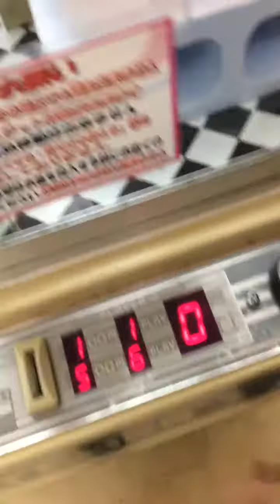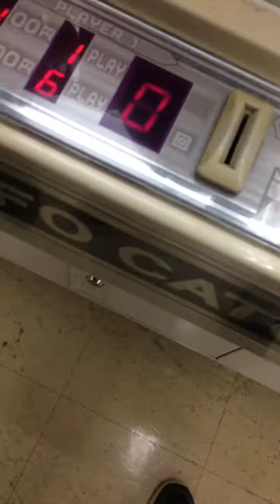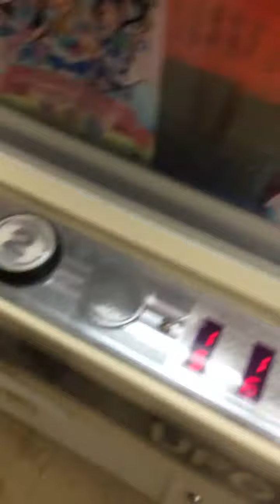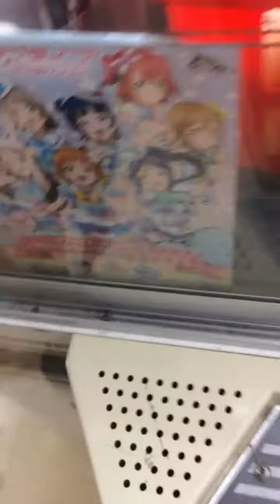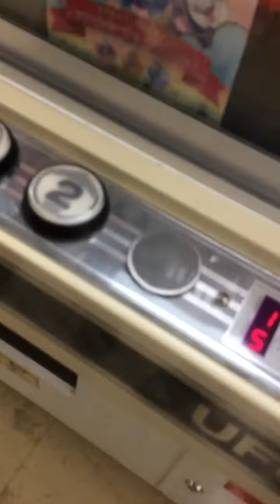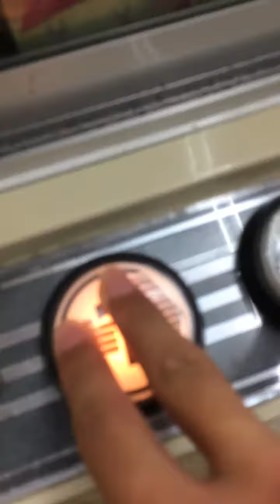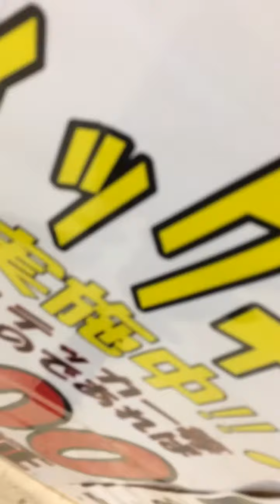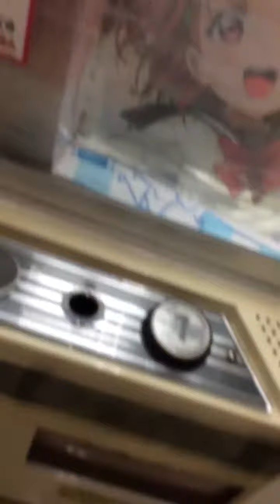クレーンゲームで奇跡が起きた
今回は、Y鉄道チャンネルさんとのコラボです。
    場所は、千葉県の習志野市の千葉鑑定団です。
   Y鉄道チャンネルさんと大天使こたうーチャンネルの登録よろしくお願いします。
Twitterでは、Y鉄道チャンネルさんは、石井から悠斗で大天使こたうーチャンネルは、大天使こたうーです。